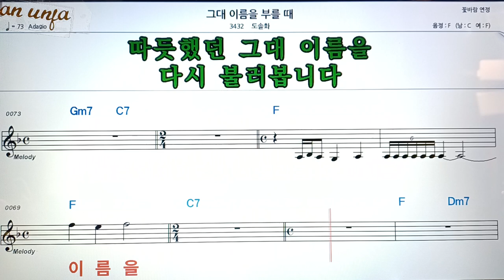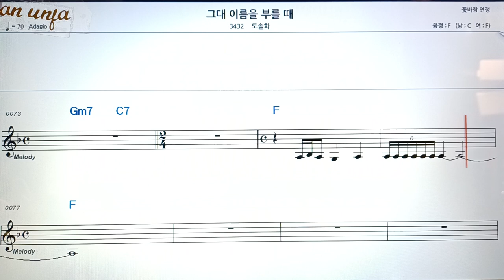그대 이름을 부를때/도솔화👍악보, 코드,가사,Karaoke*가라오케 반주